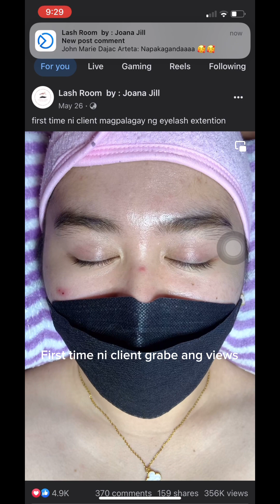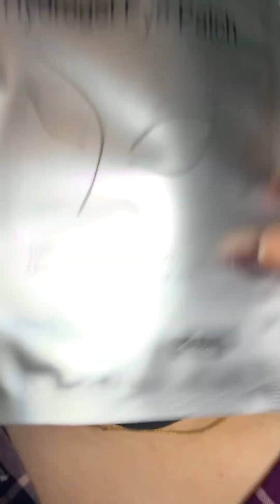2 months bago bumalik